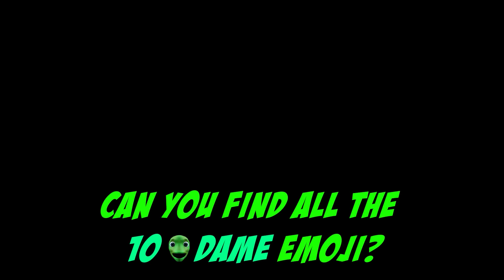Dame Tu Cosita's HUNGER & MOMO (Compilation #93) Momo HULK & DAME Transformation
Ninthy-three Compilation!

The Outro song is called: "Bomber (Sting)"